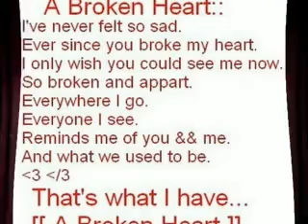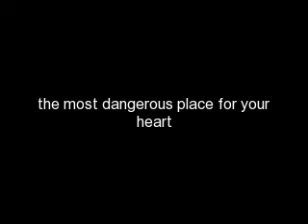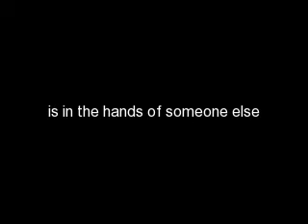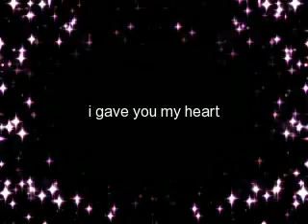true meaning of the heart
this is for all the girls (and guys) who like someone and that person doesnt like them back or for all of you who have a broken heart